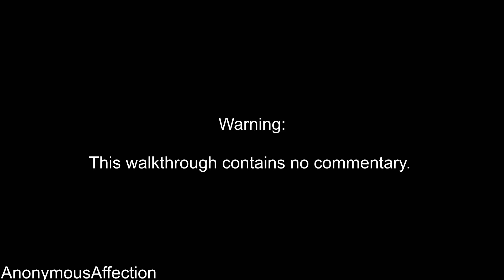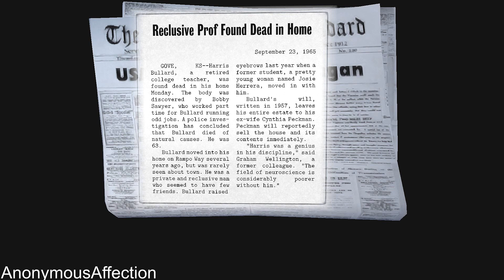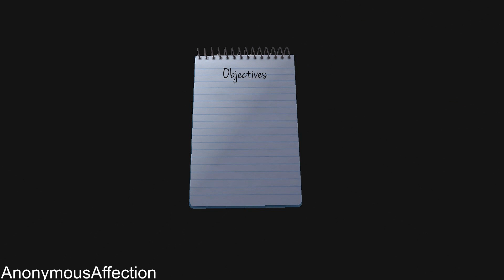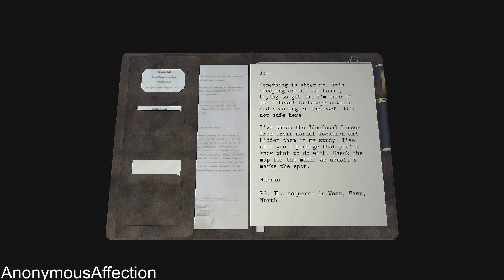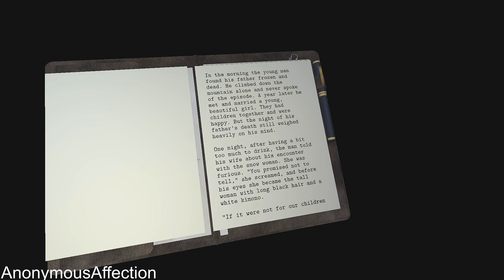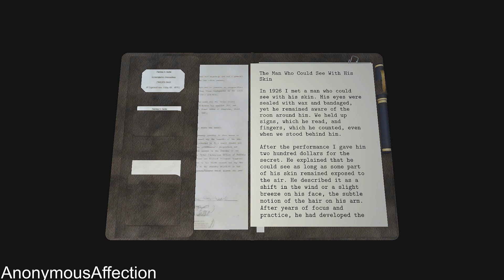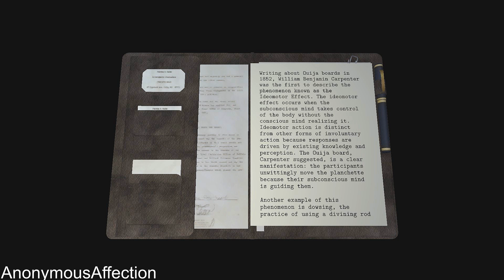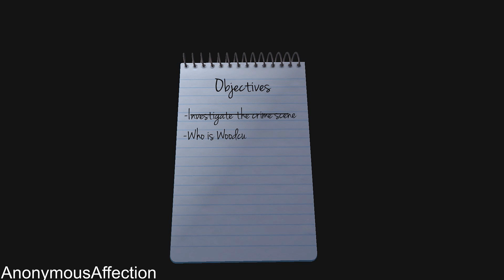Dead Secret - Walkthrough Part 1 - Investigating Murder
Walkthrough of Dead Secret  in high definition on PC.

Systems:  Microsoft Windows

Developer: Robot Invader

Publisher: Robot Invader

Description:

DEAD SECRET is a first-person horror mystery set in rural Kansas in 1965.

"This is a bizarre experience." -- SWERY, director of Deadly Premonition and D4: Dark Dreams Don't Die.

Who killed Harris Bullard?

A reclusive man with a mysterious past is dead and it's up to you to crack the case. Investigate the crime scene, uncover secret documents, and piece together the puzzle to name his killer. But keep your wits about you: nothing is as it seems and you are not alone. Bullard took his secrets to the grave. Somebody wants them to stay there.

DEAD SECRET is designed for both traditional and virtual reality play. This game includes a free unlock code for the Oculus Rift version.
Features

    Uncover the complex and mysterious history of the victim by investigating his highly detailed home for clues.

    Find items, solve puzzles, and collect evidence to name the murderer and make headlines.

    Discover the late professor's strange devices and use them to explore the deepest recesses of your subconscious.

    But watch out: a masked murderer is hot on your trail. Don't let him corner you or it's all over.

    Five different endings to unlock!